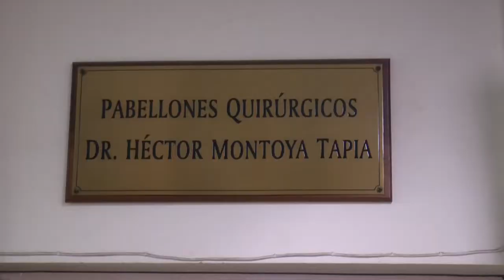FINALIZA BECAS EL MAULE I